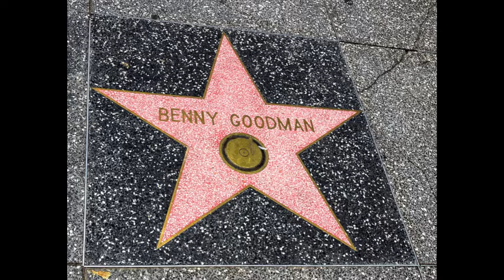Somebody Stole My Gal - Benny Goodman